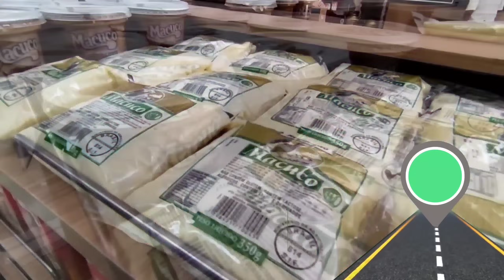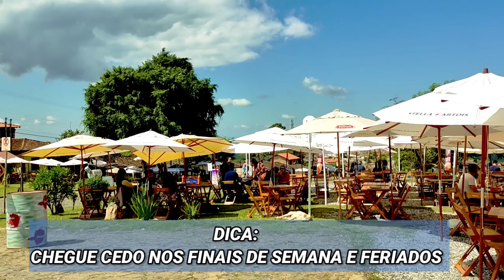LAVRAS NOVAS MG: Paraíso perdido em Ouro Preto - Minas Gerais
Nosso passeio de hoje será pela bela e histórica Ouro Preto - Minas Gerais. Cidade dos templos religiosos projetados por Aleijadinho, dos museus, do artesanato em pedra sabão, cidade da cultura. Aperta o cinto e booora pro vídeo!

Dica de uma hospedagem maravilhosa em Lavras Novas - MG:

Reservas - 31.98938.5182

Dica de Restaurante em Lavras Novas - MG:
Amarzen

PRA ECONOMIZAR NAS SUAS VIAGENS
Prime Gourmet Club

Queremos te conhecer melhor! Preencha o formulário e diga pra onde deveremos ir em 2022!

Se você é novo por aqui, seja bem-vindo ao canal De Fora em Juiz de Fora. Aqui você encontra dicas, curiosidades e informações pra viver e passear em JF e região!
Eu sou a Tati, moro em Juiz de Fora há 15 anos, vim pra cá como estudante e tenho muuuita informação pra te contar sobre a região!
Pra isso é só você se inscrever no canal, ativar o sininho e continuar acompanhando todas as infos sobre Juiz de Fora, são vários videos por semana e nós já temos mais de 200 vídeos aqui no canal! Vem maratonar!